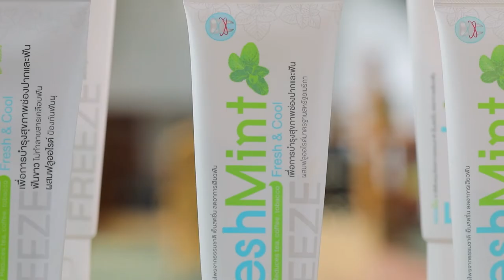"กลิ่นปากไม่ใช่เรื่องตลก" ใครมีปัญหากลิ่นปากต้องดู!